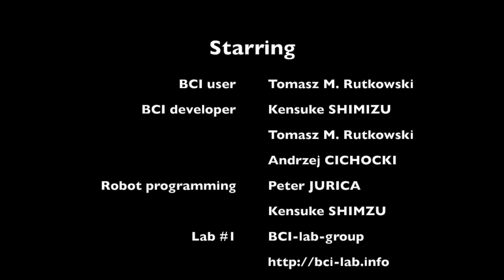Tactile-pressure BCI-based NAO robot control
This is the second result with four sequences averaging only of a tactile-pressure BCI developed by Kensuke SHIMIZU and Tomasz "Tomek" M. RUTKOWSKI. This project is a result of a collaboration between BCI-lab-group at University of Tsukuba (Kensuke SHIMIZU, Takumi KODAMA & Dr. Tomasz "Tomek" M. RUTKOWSKI) and Cichocki Lab at RIKEN BSI (Peter JURICA and Dr. Andrzej Cichocki). This time we managed to control online NAO robot using tactile-pressure BCI developed by Kensuke SHIMIZU and Tomasz M. RUTKOWSKI using only four trials (sequences) averaging, which matchad the robot's command execution.

Shimizu K, Mori H, Makino S, Rutkowski TM. Tactile Pin-pressure Brain-computer Interface. In: 10th AEARU Workshop on Computer Science and Web Technology. The Association of East Asian Research Universities (AEARU). Tsukuba, Japan: University of Tsukuba; 2015. p. (accepted, in press).

Shimizu K, Mori H, Makino S, Rutkowski TM. Tactile Pressure Brain-computer Interface Using Point Matrix Pattern Paradigm. In: Proceedings of The 7th International Conference on Soft Computing and Intelligent Systems, and The 13th International Symposium on Advanced Intelligent Systems. Kitakyushu, Japan: IEEE; 2014. p. 473–477